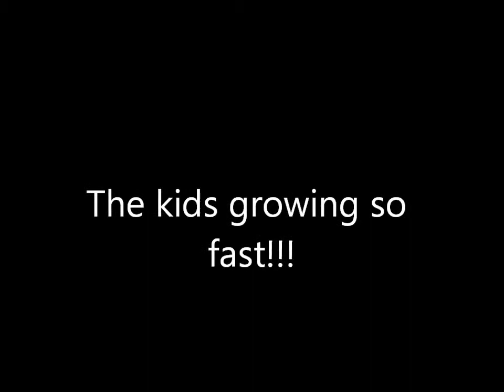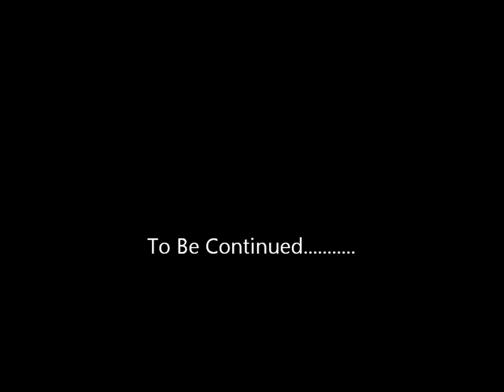kids growing up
a video I made for the family to see the kids growing while I'm stationed away